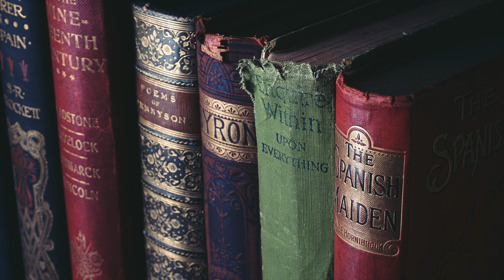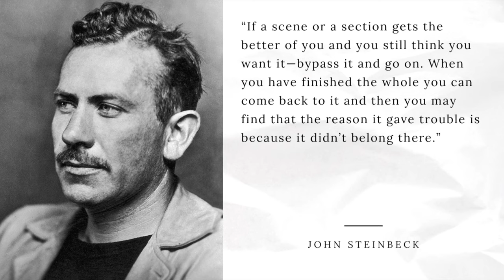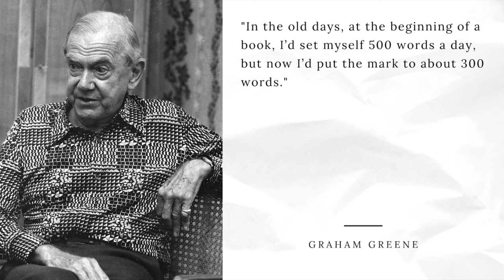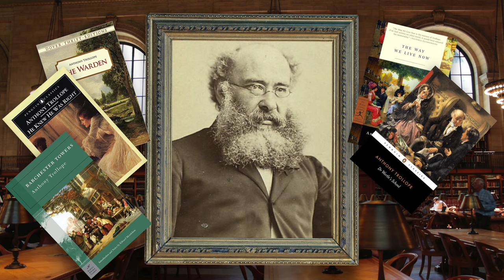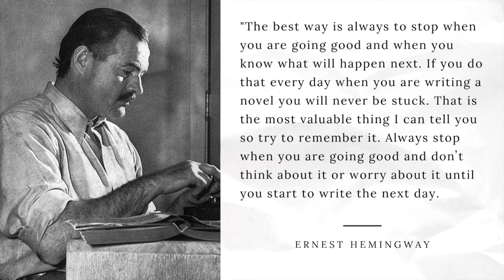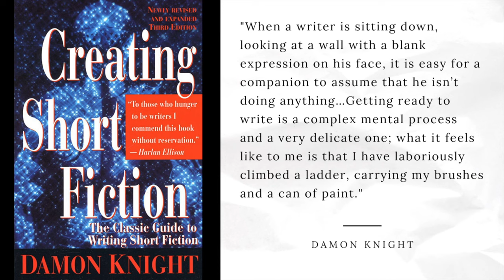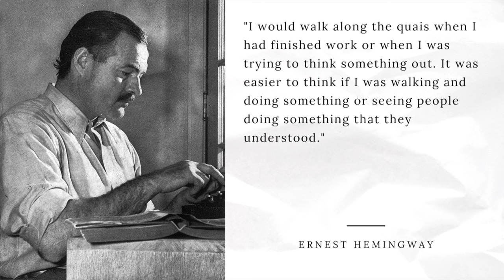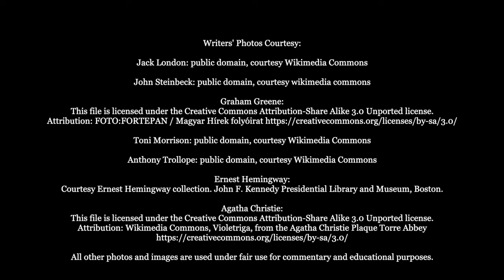Famous Writers' Productivity Strategies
*(Photo attributions at the end of the description).* Discover the productivity strategies of Ernest Hemingway, Agatha Christie, John Steinbeck and many other successful writers that will help you to supercharge your writing productivity and inspire more people with your words.

*TIMESTAMPS*
0:00​ Intro
0:48 Strategy 1
2:19 Strategy 2
6:13 Strategy 3
8:51 Strategy 4
10:32 Strategy 5
12:52 Strategy 6
14:38 Final Thoughts

Hi, I'm Nicole Bianchi!  👋 I’m a writer of short stories and memoir essays as well as a professional copywriter and writing teacher. Here on my YouTube channel, I make videos that will help you take your storytelling, copywriting, and marketing skills to the next level so you can communicate your message effectively, tell powerful stories, and inspire more people with your words.

2. Read my short stories and memoir essays

*Photo Attributions*

Agatha Christie plaque -Torre Abbey.jpg: Violetriga derivative work: F l a n k e r
"This file was provided to Wikimedia Commons by the National Archives and Records Administration as part of a cooperation project.
"This work is in the public domain in the United States because it is a work prepared by an officer or employee of the United States Government as part of that person’s official duties under the terms of Title 17, Chapter 1, Section 105 of the US Code."
- Ernest Hemingway Photo, public domain